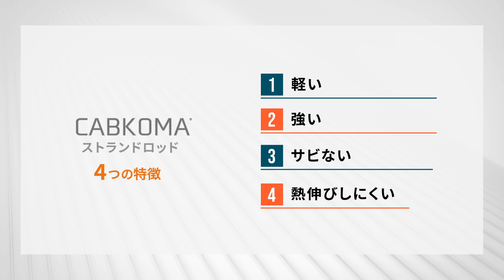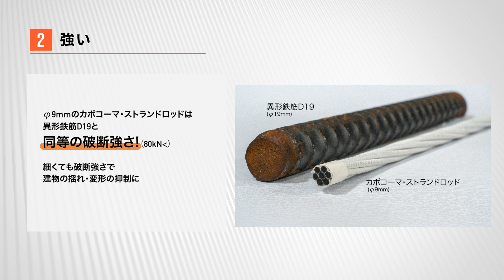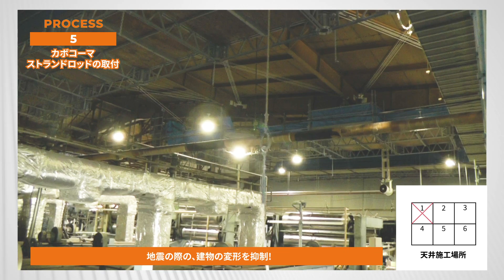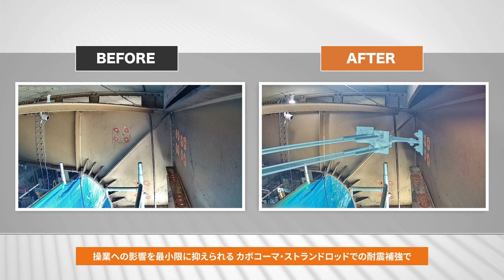【カボコーマ・ストランドロッド】工場の稼働を止めずに耐震補強！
小松マテーレは、独自の熱可塑性炭素繊維複合材料「カボコーマ・ストランドロッド」を用いた建築物の耐震補強で、工場の稼働を止めることなく実施する工法を開発しました。
約160mで14kgと軽量で、大掛かりな足場や重機が不要なため、工場設備などをそのままに作業ができます。

カボコーマ・ストランドロッド